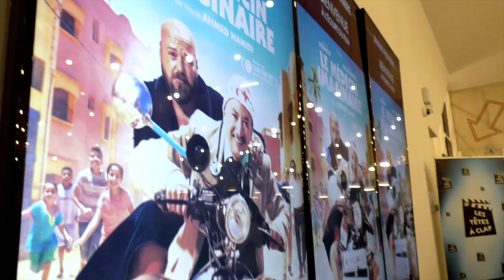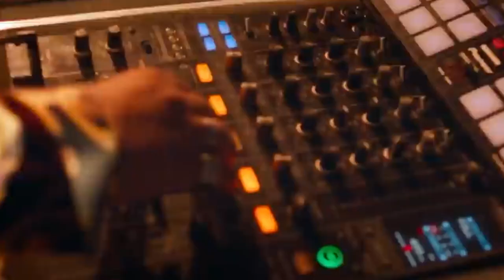LE MÉDECIN IMAGINAIRE : Nîmes ( Fatsah Bouyahmed & Ahmed Hamidi) réaction du public + ITW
Le film sort le 27 avril 2022, c'est déjà UN GROS CARTON !